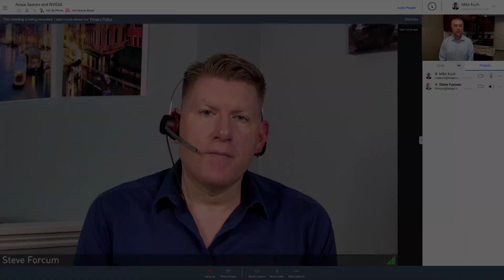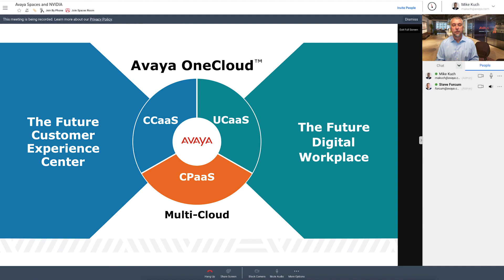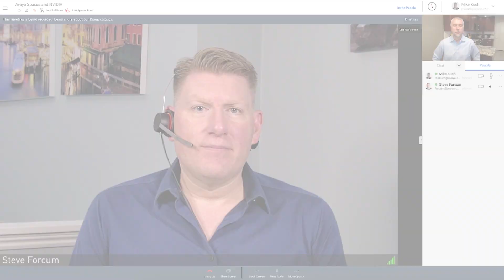AI-Powered Video Conferencing with Avaya Spaces and NVIDIA Maxine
Avaya Spaces cloud meeting and collaboration app offers high-quality AI video streaming features like audio denoising, live closed captioning, presenter view, and virtual background with NVIDIA Maxine.